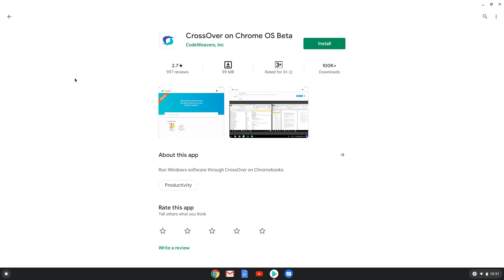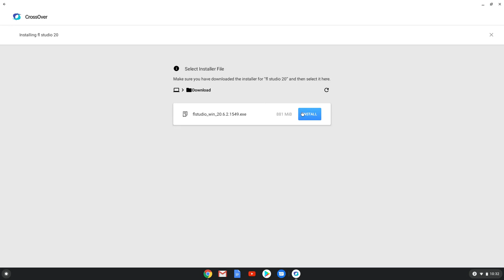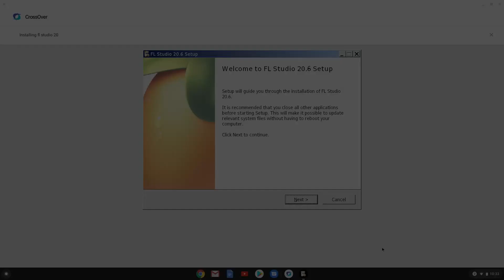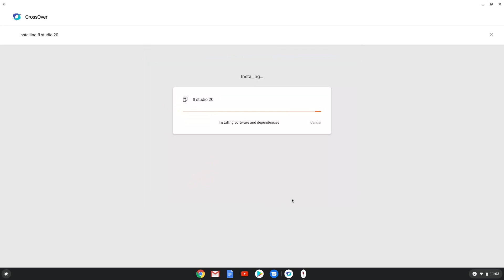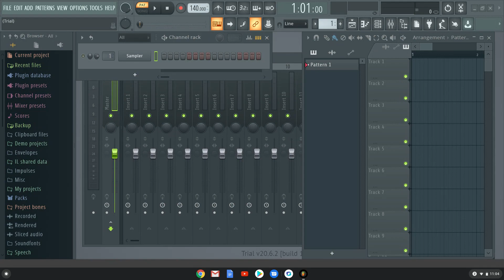How to install FL Studio 20 on a Chromebook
Due to an update this installation method no longer works, but please have a look at our revised tutorials on how to install FL Studio 20 on a Chromebook (free but a lot of work with the terminal, including launching it with the terminal), or with Crossover, paid with a two-week trial but applications launchers works as expected

In this video, we are looking at how to install Fl Studio on a Chromebook.